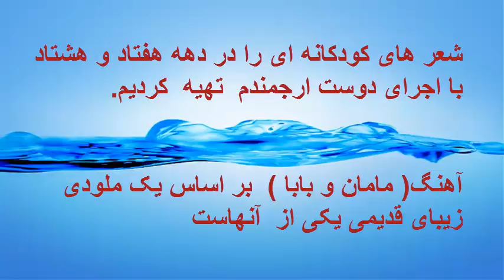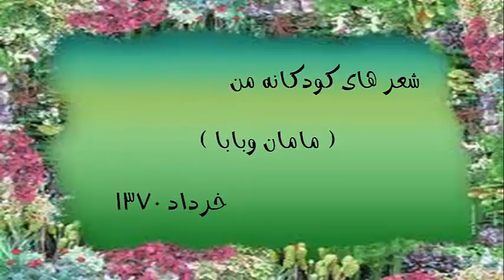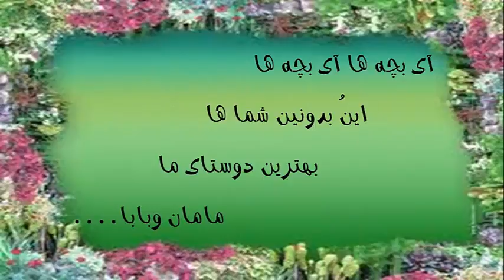mother & father....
this is one of my poems  for children..